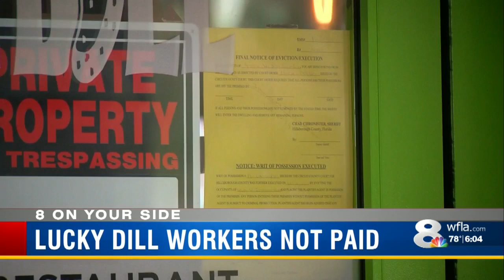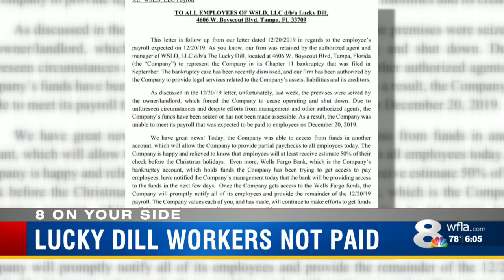Lucky Dill workers not paid